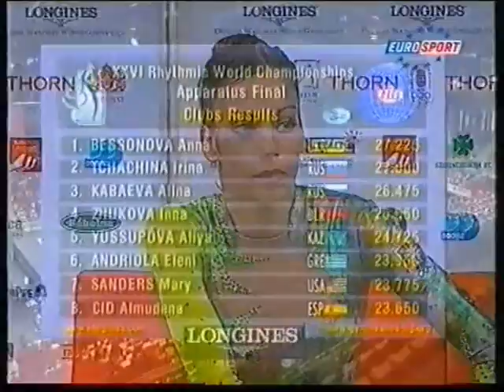Almudena CID TOSTADO (ESP) clubs - 2003 worlds Budapest EF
Almudena CID TOSTADO (ESP) clubs

'03 World championships in Budapest - Event Finals

23.650 (T: 6.6 / A: 8.6 / E: 8.45)
Rank : 8th